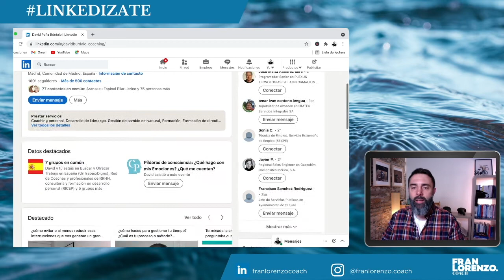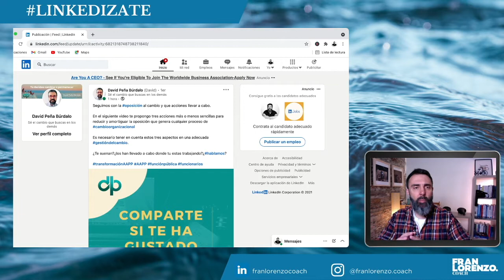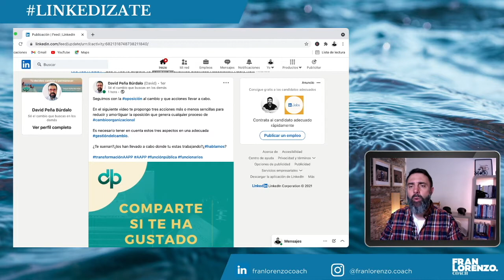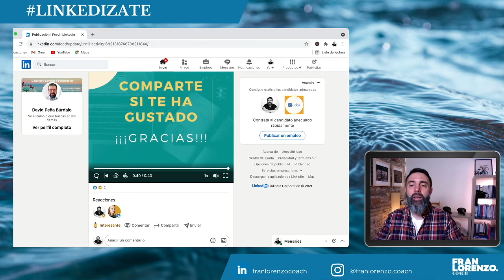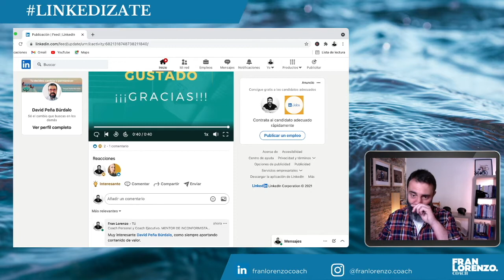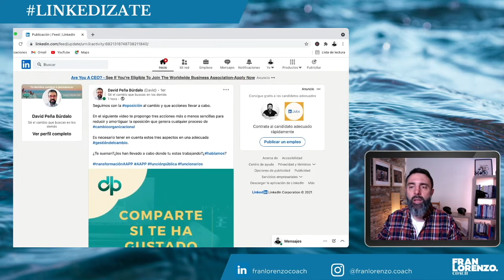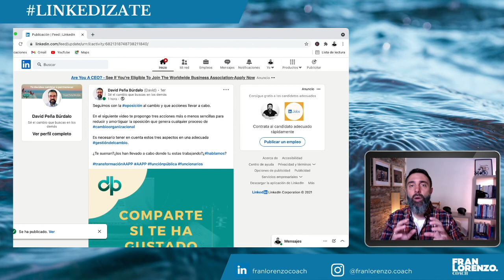Que tipo de publicaciones hacer en LINKEDIN en 2021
En el video de hoy te muestro como interactuar con la publicación de alguien de tu red con el que te interesa compartir.
Una vez que tenemos el perfil queremos saber que tipo de publicaciones hacer en LINKEDIN.
Es importante saber que se puede hacer en Linkedin y compartir un PDF es una de ellas y tiene algunas ventajas.
LinkedIn es la red profesional mas grande del mundo..En este monto cuenta con mas de 750 millones de usuarios.
LinkedIn no es una red intuitiva y es importante conocer algunos de sus puntos para triunfar en LinkedIn.
Tener tu objetivo claro en LinkedIn, luego identificar el nicho de mercado al que te quieres dirigir, para así encontrar en LinkedIn los perfiles de los profesionales que se convertirán en tu cliente ideal.
Definir una propuesta de valor para estas personas.
Crear una estrategia de creación de red tanto al nivel de perfiles con los que quieres compartir como a nivel geográfico.
Establecer un plan de creación de valor o contenido con el que vas a interactuar en Linkedin.
Poner en acción tu plan en LinkedIn para alcanzar tus objetivos profesionales.
Bien sean buscar trabajo, crear marca personal, generar networking o incluso vender en Linkedin.